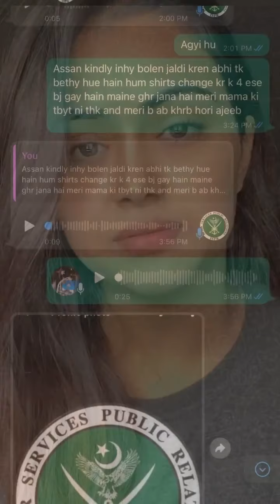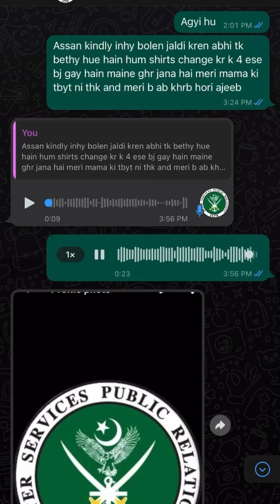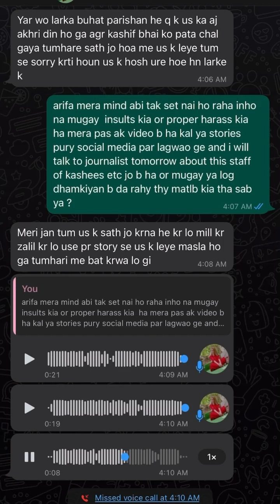sehar hayat ne such sabit kr dia kashees saloon k hares